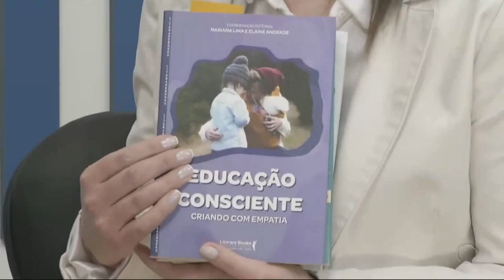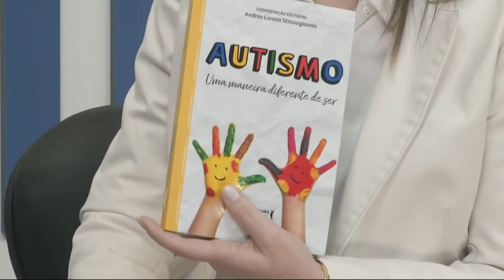Viver Bem: Atuação do Psicólogo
O quadro Viver Bem tratou sobre a atuação do Psicólogo. Destaque para o atendimento realizado com crianças e adolescentes. A entrevistada foi a Psicóloga Patrícia Zanesco.